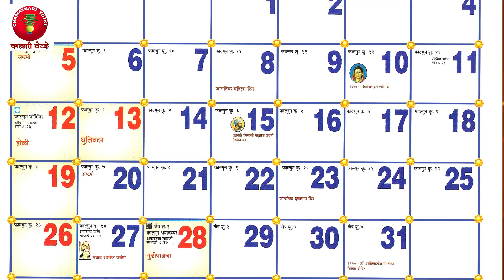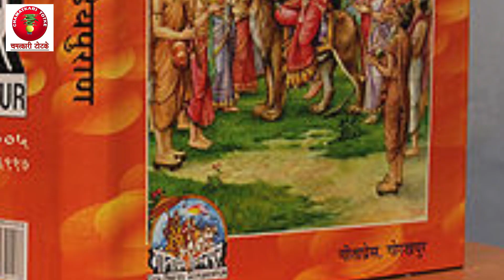नवरात्रि के शुभ दिनों में भूलकर भी न करें ये कार्य | Navratri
नवरात्रि घट स्थापन एवं पूजन विधि की सम्पूर्ण जानकारी नवरात्रि के शुभ दिनों में भूलकर भी न करें ये कार्य